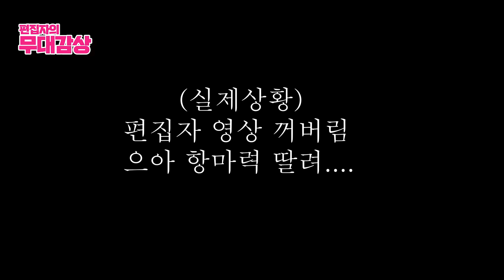[편집자의 무대감상] 무대에서 이런 텐션을 보여준다고요? 토토즐 최민수의 '봄비'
편집자. 의식의 흐름기법 편집 시전...
아무리 제 JOB 이라지만 이런 영상은 가혹하자나요★
끝까지 다보면 월급 올려주십니꺄...?
본격 가요계를 휩쓴 역대급 흑역사의 무대를 모아모아모아모아.
 그 1편은 바로바로 민수 행님 (처음 보는 순간 이거다 싶었어...)
민수 행님의 제대로 삘 탄 '봄비' 감상,,, 하시죠!